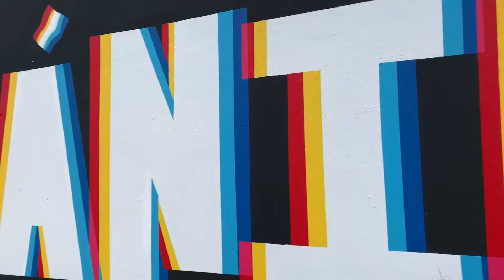Tú Eres Arte y Negocio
El arte y el empresarismo NO son mutuamente excluyentes. Debes SER ambas para tener éxito.

Subscríbete a mi canal para que recibas el mejor contenido de desarrollo personal del mundo.

Visita para que accedas al epicentro de tu desarrollo personal

Subscríbete a mi Comunidad de Email para insights profundos de desarrollo personal

¡Comienza el Master Mind Podcast Challenge! - Un Sistema Diseñado Para Transformarte la Vida TOTALMENTE GRATIS! - Descubre de que se trata aquí:

Advertencia: Las recomendaciones provistas no tienen garantía. Las mismas no son asesorías médicas ni psicológicas. Al escucharlas y aplicarlas aceptas el 100% de la responsabilidad ante todos los resultados.